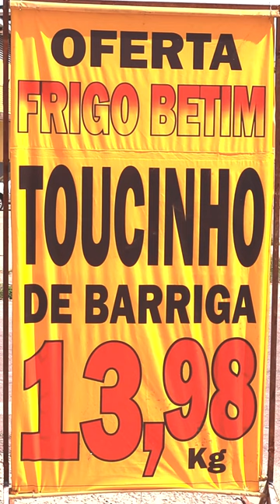Curiosidades da gramática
- Aulas para concursos Públicos direcionadas para Concurseiros de todas as áreas. Uma metodologia que fará toda a diferença em sua aprovação!

🏆 Venha estudar com o Prof. João Batista. Fale com nossa equipe no whatsapp